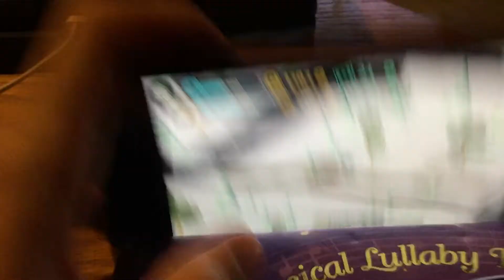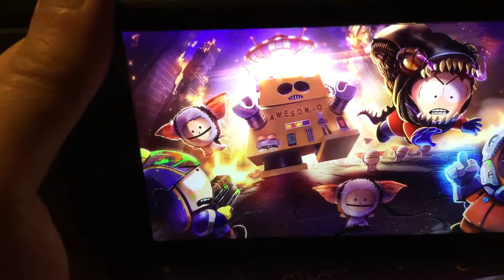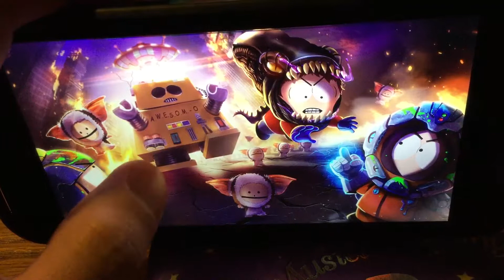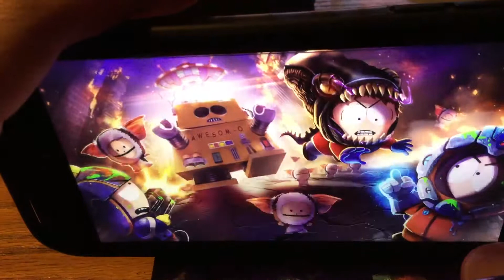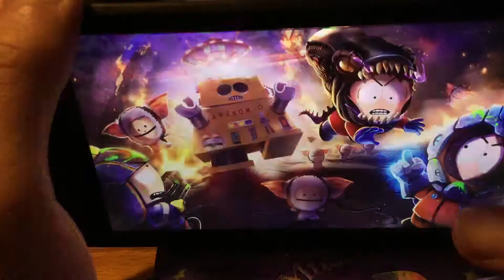South Park-Phone Destroyer Episode 04 ALIEN JUNKYARD On IPhone!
Hey Guys In Today’s Video I’m Going To Play South Park-Phone Destroyer Episode 04 Alien Junkyard For My IPhone.